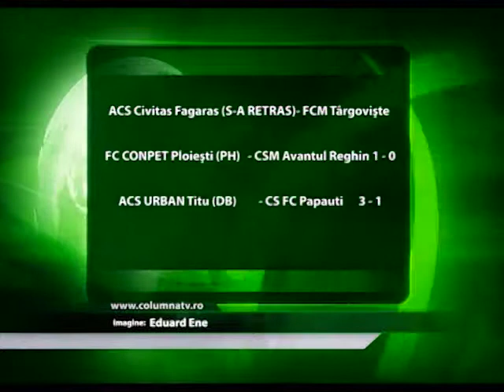Urban Titu a scăpat de retrogradare (Columna TV)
Sfârșitul sezonului competițional aduce puncte echipelor dâmbovițene prezente în play-out. Urban Titu a contabilizat o victorie importantă în cadrul etapei opt în partida cu FC Păpăuți, 3-1 iar FCM Târgoviște a câștigat 3 puncte la masa verde staționând pe prima poziție cu 31 de puncte.